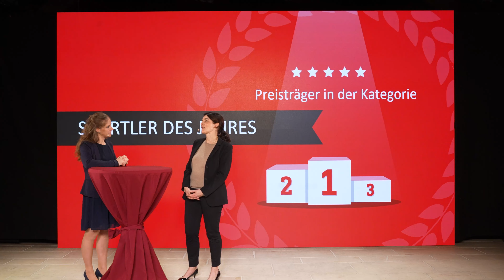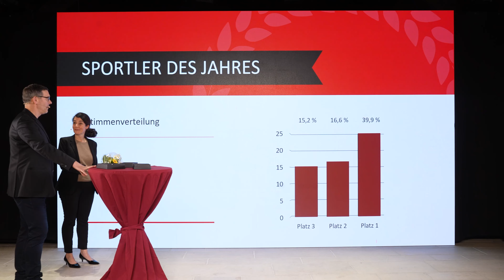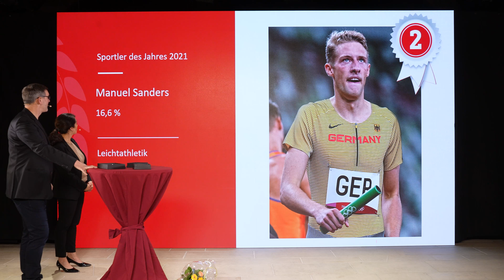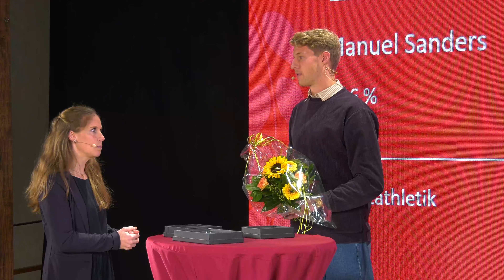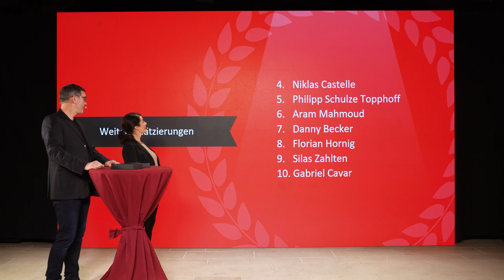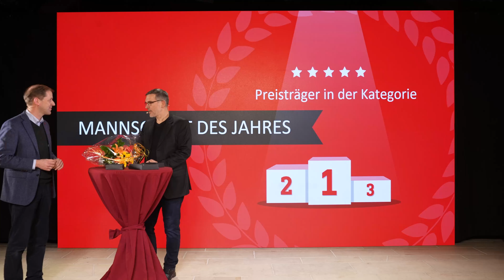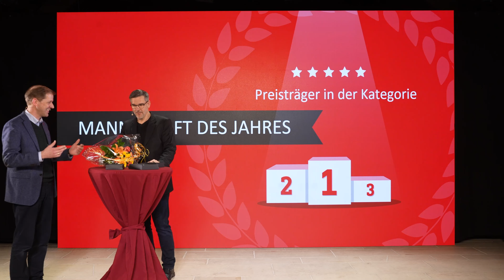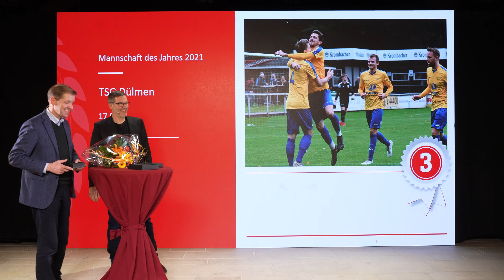Sportmedienpreis für das Jahr 2021 von der Burg Vischering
Ehrung der erfolgreichen Sportler/Sportlerinnen und Mannschaften aus dem Jahr 2021.